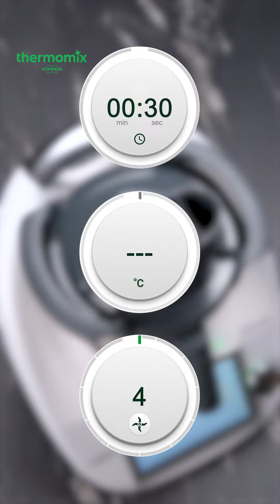Thermomix® Recipes - Jiu Hu Chars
🌟 Unleash the full potential of your Thermomix® Cutter with this classic dish! Jiu Hu Char (stir-fried yam bean with shredded cuttlefish) is a dish that is typically labour intensive as it consists of finely grated vegetables. With the Thermomix® cutter, get this dish ready in minutes!

Ingredients
500 g yam beans (sengkuang/Jicama), peeled and cut in blocks that fit into wide feeder tube
100 g carrots, peeled
100 g cabbage, cut in wedges that fit into wide feeder tube
20 g garlic cloves
30 g shallots
20 g vegetable oil
30 g Chinese dried mushrooms, soaked until soft and shredded
20 g shredded dried cuttlefish, rinsed
100 g chicken breast fillets, skinless, cut in strips (3-5 mm)
20 g oyster sauce, adjust to taste
40-50 g light soy sauce, adjust to taste
1 tsp homemade chicken stock paste (see tips) or mushroom seasoning powder
1 pinch white pepper powder

Preparation
1. Place a large bowl on mixing bowl lid, weigh in yam beans, carrots and
cabbage. Set aside.

2. Insert Thermomix® Cutter shaft and basket then place cutting disc with side 2 (grating) facing up. Place cutter lid on cutter and insert yam beans in wide part of feeder. Place pusher and grate thickly 30 sec/speed 4, while gently pressing pusher down. Repeat if needed until all yam beans are grated. Transfer to a bowl and set aside.

3. Place cutter basket and disc back on shaft with side 2 (grating) facing up. Place cutter lid on cutter and insert carrots and cabbage one after another in wide part of feeder. Place pusher and grate thickly 30 sec/speed 4, while gently pressing pusher down. When feeder is empty, press selector to stop. Transfer to a bowl and set aside. Remove Thermomix® Cutter and shaft.

4. Place garlic cloves and shallots in mixing bowl, chop 6 sec/speed 6.
Scrape down sides of mixing bowl with spatula.

5. Add vegetable oil, shredded mushrooms and shredded cuttlefish, sauté 6min/120°C/reverse/speed spoon.

6. Add chicken strips, reserved grated vegetables, oyster sauce, light soy
sauce, chicken stock paste and white pepper powder, cook 10 min/120°C/reverse/speed spoon. Serve hot.

Tips
👉Best served with Chinese lettuce leaves or pie tee cups.
👉If you use a mandoline to shred yam beans, you are advised to reduce
cooking time to 6 minutes in step 6.
👉For popiah filling, omit cuttlefish.
👉Please refer to The Basic Cookbook for the Chicken stock paste recipe.